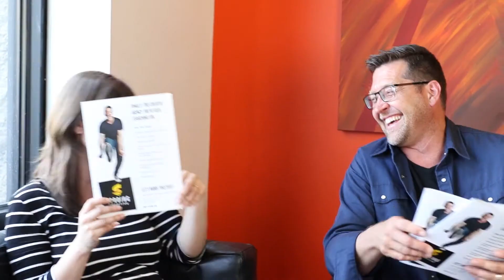Sproing Lift OFF!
Today Sproing Launches their new website! New studio offices, new website, new logo - NEW SPROING! "Together, We Got This!"
Shot by: Heath Fletcher, Jeff Bassett, Joe Pinheiro
Edited by: Joe Pinheiro